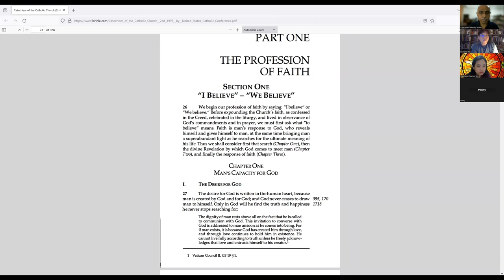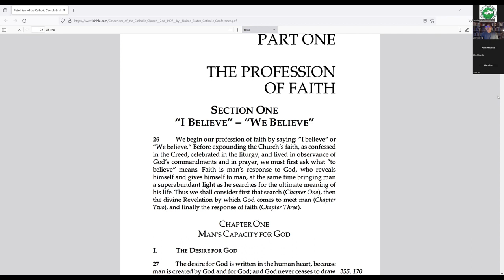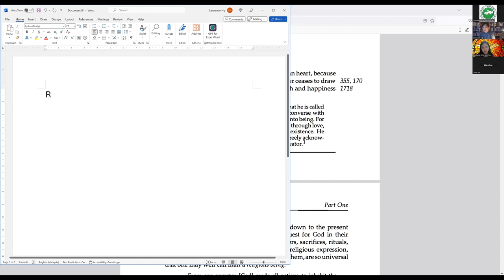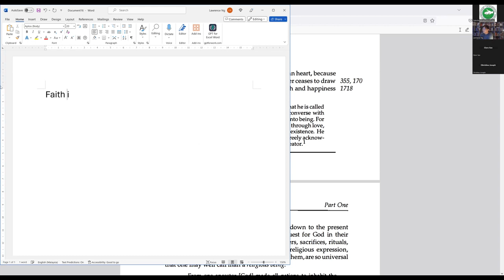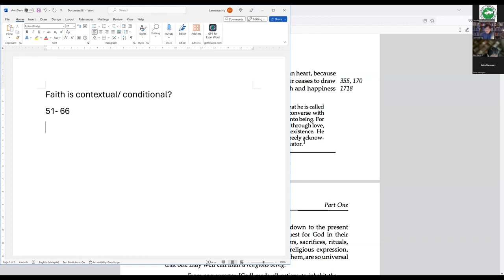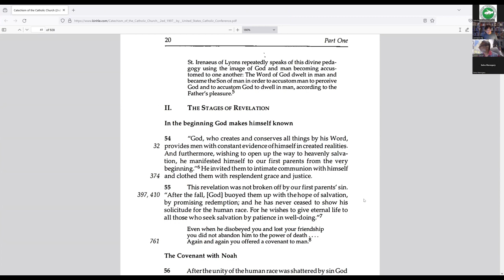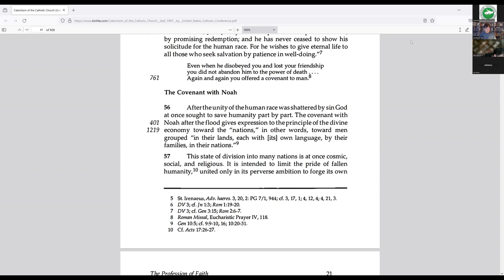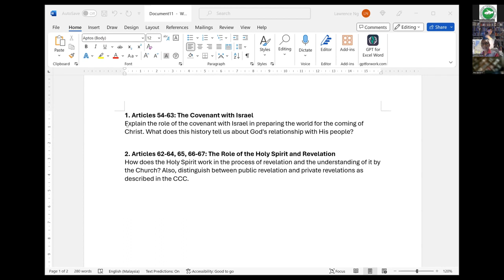JCCC [SESSION 2, Part 1] - The Profession of Faith (26 - 100)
The video contains the recording of the first part of the lecture and discussions related to Session 2 of the JCCC course held on 9th March, 2024. Topic: Profession of Faith. It was presented by Rev. Fr. Dr. Lawrence Ng.